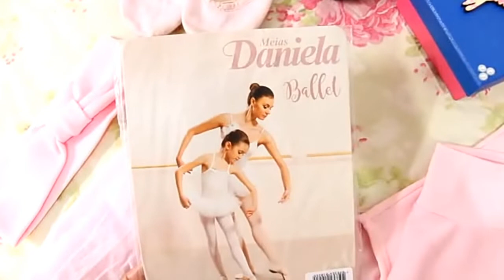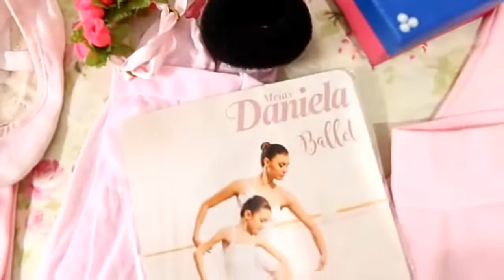RECEBIDOS - KIT COMPLETO DE BALLET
Sou a Nina, Mamãe da Ana Luísa,  Casada com o Thiago (Papai da Ana Luísa) Fotografa e Dona de casa!!

E NOS SIGAM NO INSTAGRAM!

Beijos